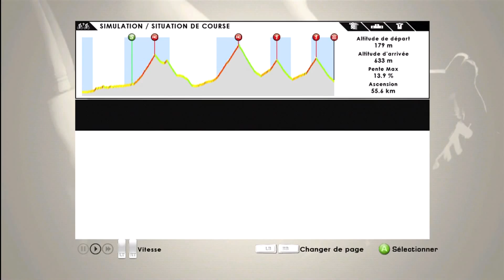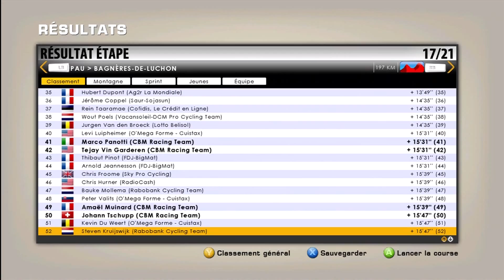Tour de France 2012 BMC ! 17e Etape ! Une descente stratégique :) HD/FR